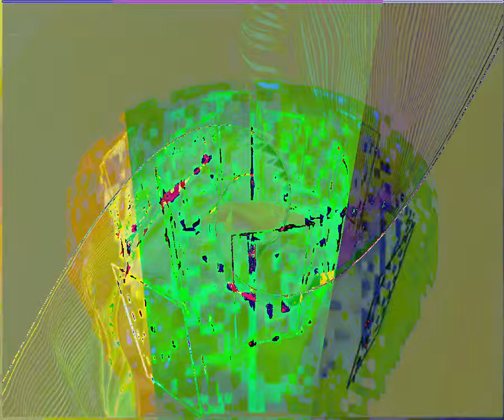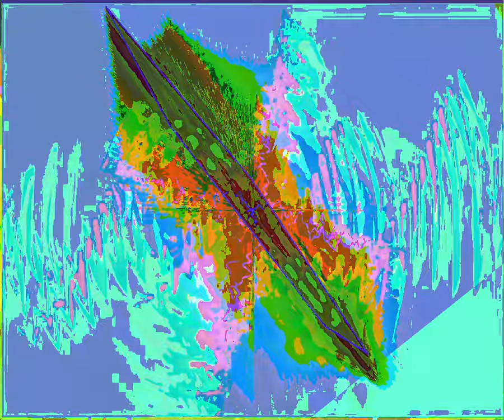[EPILEPSY WARNING] Movie 23 09 09 13h54m33s